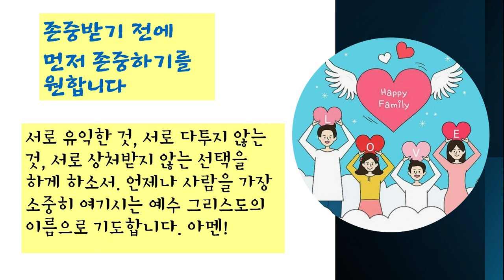기도시리즈 부부사랑(14) 존중받기 전에 먼저 존중하기를 원합니다